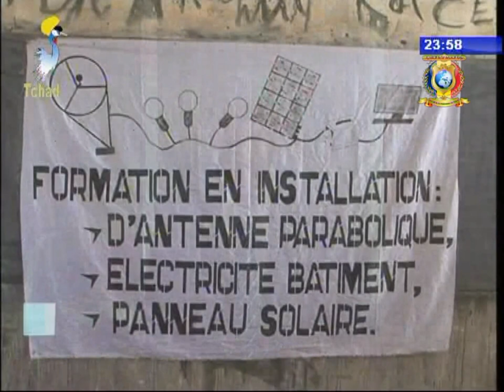INFOS TELE TCHAD DU 23 SEPTEMBRE 2017 - Nouvelles des Provinces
Titres
1) REGION DU CHARI BAGUIRMI - Installation du nouveau préfet du Baguirmi.
2) REGION DU LOGONE ORIENTAL - Installation du nouveau préfet de la Nya Pendé.
3) REGION DU LOGONE ORIENTAL - Forum sur le systeme éducatif à Miandoum.
4) REGION DU LAC - Reception du poste de controle de la compagnie de la securité nautique.
5) REGION DE WADI FIRA - Formation des jeunes sur la lutte contre le chomage.